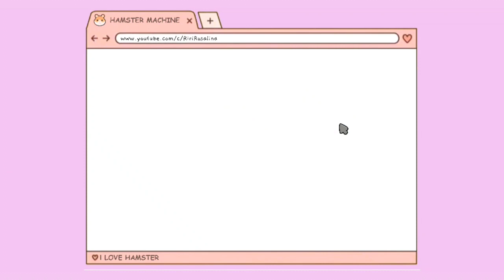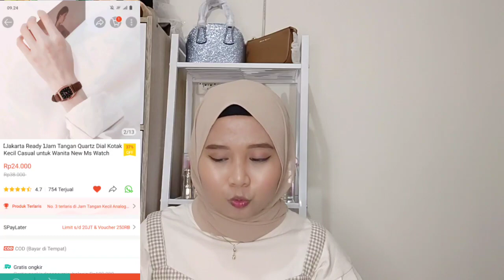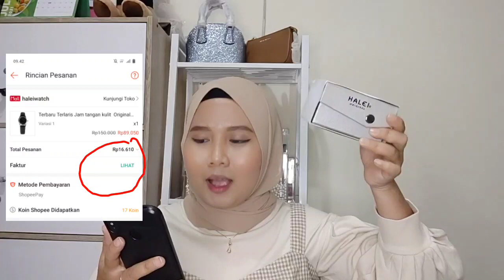SHOPEE HAUL 6 JAM TANGAN KOREAN LOOK START FROM 15RIBU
Hallo Semua Assalammualaikum

Video Kali ini aku mau Review 6 Jam tangan Ala Korea Start From 15ribu aja

Dan yang belum follow Instagram aku